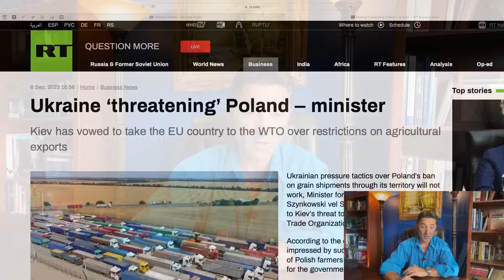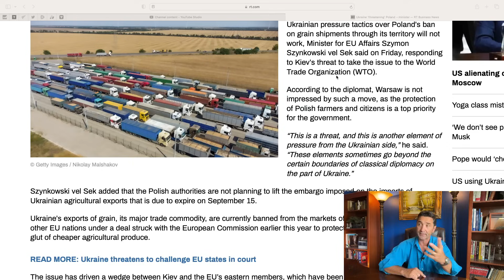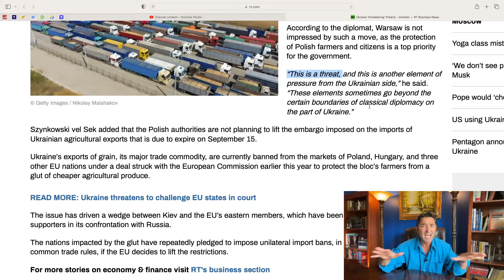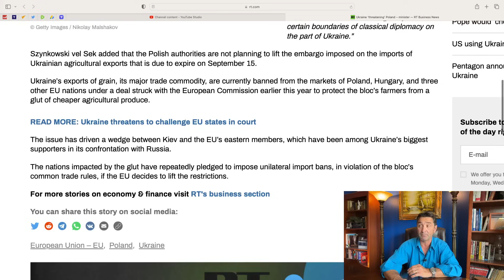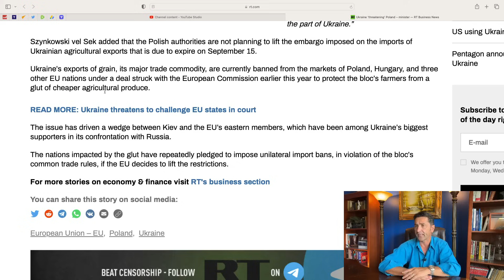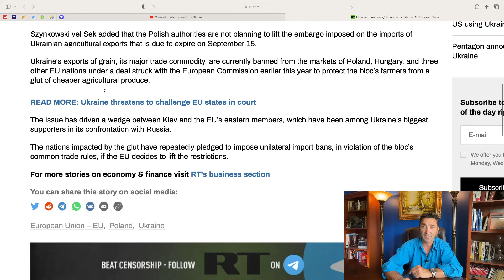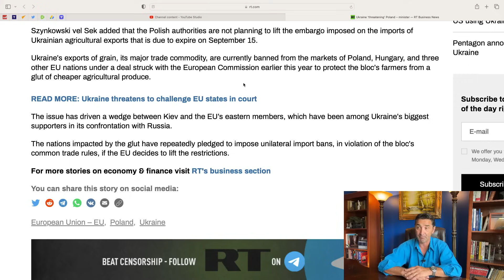Ukraine "threatening" Poland. Friends like these. Mask dropped. Poland gave "everything."